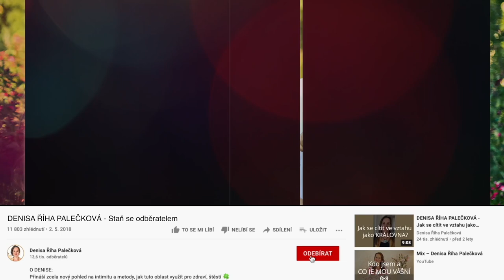DENISA ŘÍHA PALEČKOVÁ - Partner nekomunikuje... co s tím?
"Jak zvládat situace, kdy si partner potřebuje zalézt do své jeskyně? Makám na tom, aby se mě to nedotýkalo, ale pak mě nějak pojme panika..." Odpověď najdete ve videu.

Zvu Tě tento čtvrtek 16.6. od 17h na online mini-kurz a vedenou meditaci ✨ PŘEPIS LIMBICKÉHO OTISKU